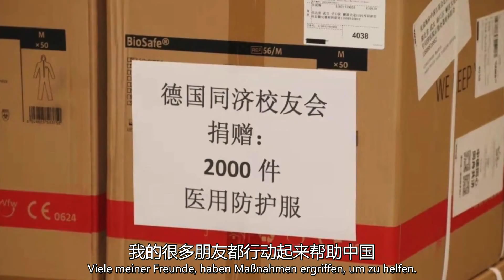CORONAVIRUS | Don't isolate CHINA, isolate the VIRUS 隔离病毒，不隔离爱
After the New Coronavirus made it to the global news a lot of my Chinese and Asian friends from all over the world sent me worrying messages. There was one message from a follower in particular that made me really upset.

You like to see different cultures? You like traveling? You like food from all over the world? Do you want to understand the life of foreigners in China? Are you interested in foreign cultures? Then you are at the right place!

My name is Afu Thomas and I am a German living in Shanghai, China. I produce all kinds of videos in China, Europe, and Germany. If you like watching beautiful countries, food, and culture from all over the world, then you will definitely enjoy watching my videos.
I was born in Germany and my parents took me traveling since I was a child. I have been to Europe, America, Australia, Africa, and Asia. After I met my Chinese wife, I moved to Shanghai.

I hope you can learn something new through my videos and they make you happy!

My German Book (Germany)
Electronic version of my German Book (US)
My camera
Russian dumpling tool we use in our home